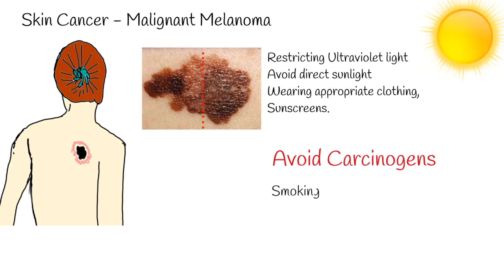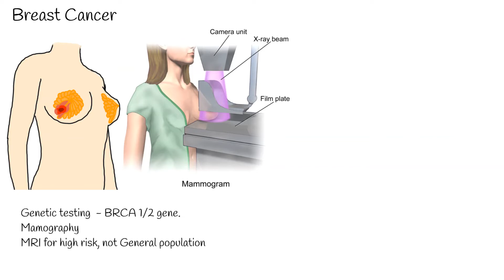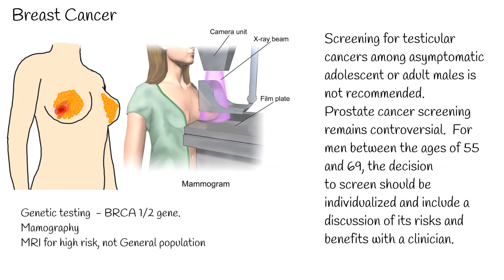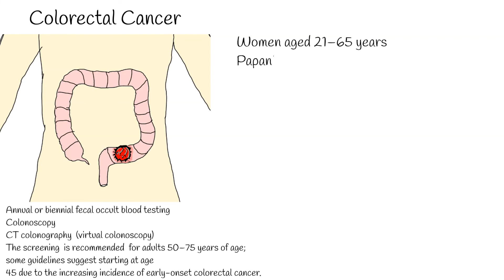How to Prevent Cancer or Find It Early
Malignancies and cancers are second most common cause of death in developed world.
That’s why it is very important to prevent them  when possible.
Most common and usable methods of  cancer prevention are avoid carcinogens and screening for early detection.
General Principle:
Persons who engage in regular  physical exercise, and avoid obesity have lower rates breast, colon cancer and other cancers.
Skin Cancer:
Primary prevention of skin cancer consists of restricting exposure to ultraviolet light especially midday sun and direct sunlight.  Also,  wearing appropriate clothing, and use of sunscreens.
Avoid Carcinogens such as:
Smoking,   asbestos, ionizing radiation, and benzene compounds.
Liver, Hepatocellular Carcinoma:
Hepatitis B vaccination can prevent hepatocellular carcinoma. Also screening for hepatitis c virus and early treatment of it, can also prevent liver cancer.
HPV Vaccine can prevent cervical and anal cancer.
HPV vaccines  may also have a role in the prevention of HPV-related head  and neck cancers.
Breast Cancer Prevention:
If family history of breast cancer,  genetic testing  of harmful mutations in the BRCA 1/2
gene.
Though breast cancer mortality is reduced with mammography  screening, screening mammography has both benefits and downsides.
MRI is not currently recommended for general screening,
and its impact on breast cancer mortality is uncertain; nevertheless,
the American Cancer Society recommends it for
women at high risk (20–25% or more), including those with
a strong family history of breast or ovarian cancer.

Screening for testicular cancers among asymptomatic adolescent or adult males is not recommended.
Prostate cancer screening remains controversial.  For men between the ages of 55 and 69, the decision
to screen should be individualized and include a discussion of its risks and benefits with a clinician.

Colorectal Cancer:
Annual or biennial fecal occult blood testing reduces mortality from colorectal cancer.
Colonoscopy has also been advocated as a screening examination. CT colonography  (virtual colonoscopy) is a noninvasive option in screening for colorectal cancer. It has been shown to have a high safety profile and performance similar to colonoscopy.
The screening  is recommended  for adults 50–75 years of age; some guidelines suggest starting at age
45 due to the increasing incidence of early-onset colorectal cancer.
cervical cancer:
in women aged 21–65 years with a Papanicolaou smear (cytology) every 3 years or, for women aged 30–65 years who desire longer intervals, screening with cytology and HPV testing every 5 years.
annual lung cancer screening with low-dose CT to current smokers aged 50 to 80 years and 20-pack-year smoking history or to smokers who quit within the past 15 years.
Screening should stop once a person has not smoked for 15 years or a health problem that significantly limits life expectancy has developed. Screening should not be viewed as an alternative to smoking cessation but rather as a complementary
approach.